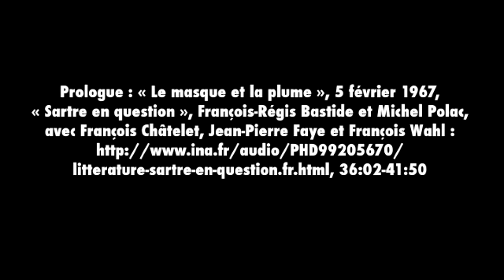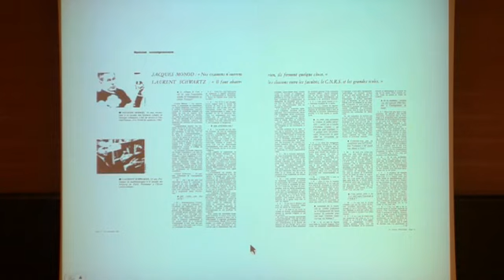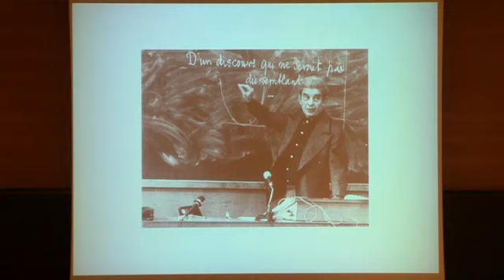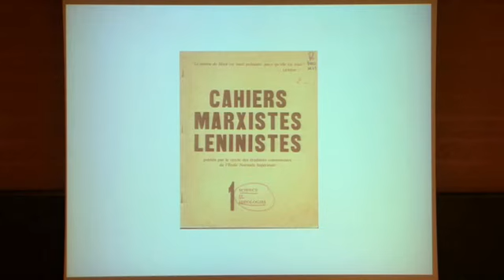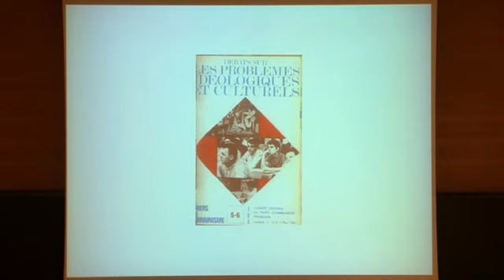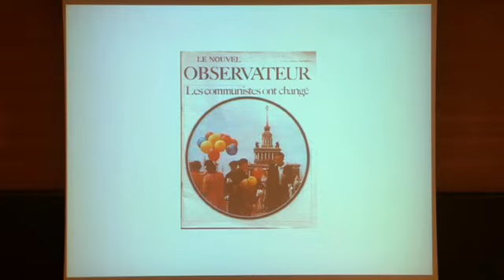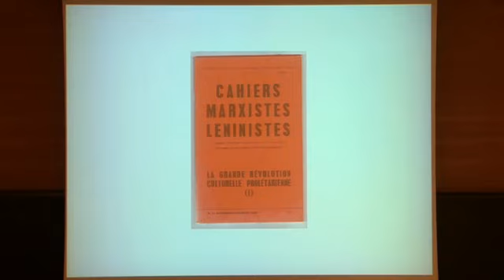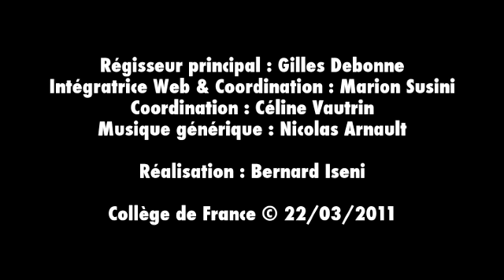1966 : Annus mirabilis (12) - Antoine Compagnon (2010-2011)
Enseignement 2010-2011 : 1966 : Annus mirabilis
Cours du mardi 22 mars 2011 : L’« antihumanisme théorique » : le couple Lacan et Althusser